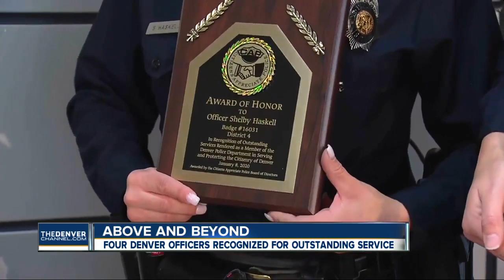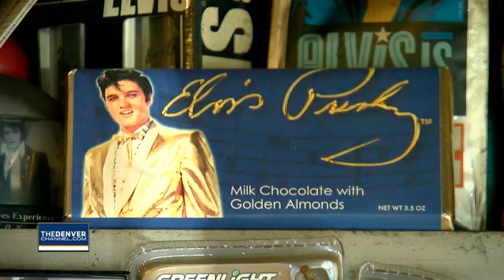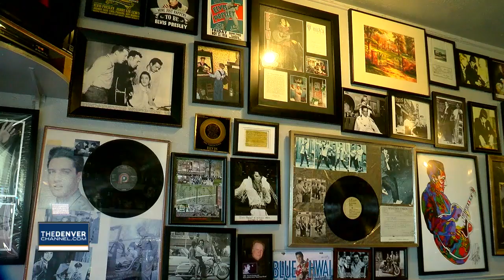Denver 7 Latest Headlines | January 8, 6pm